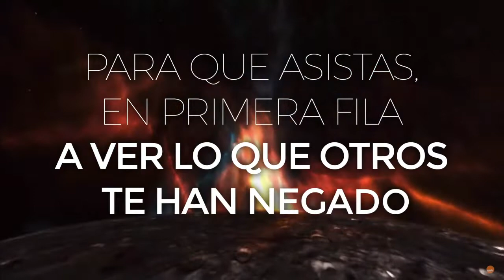Proyecto MERCURIO, de 15° Cada Hora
NOTAS:

La presentación en PDF contiene un detalle completo de quién, como, donde y cuando se hará la experiencia así como el detalle para que puedas participar en el mismo a través del cuestionario en formato Word (revisa el link mas arriba).

El cuestionario en WORD contiene un par de preguntas de corte general y otro más específico para que contestar y demostrar que ustedes y su mundo plano son capaces de resistir el análisis más simple que se nos ha ocurrido formular. (revisa el link mas arriba).

El evento será transmitido en vivo por el canal de 15 grados cada hora este Lunes 11 de Noviembre a las 12:30 horas UTC (tiempo universal coordinado), favor revisa tu zona horaria para ver a que hora corresponde la emisión en tu país.